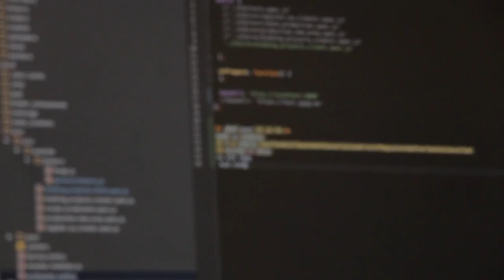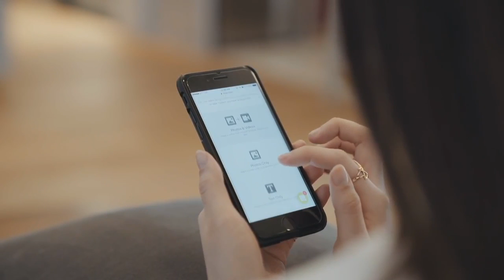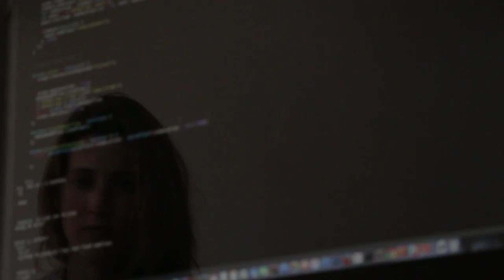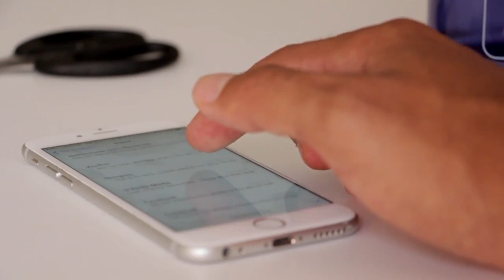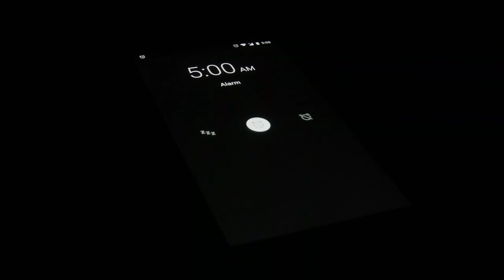Disrupção Tecnológica e Tradicionalismo - Liberdade Masculina/Newman